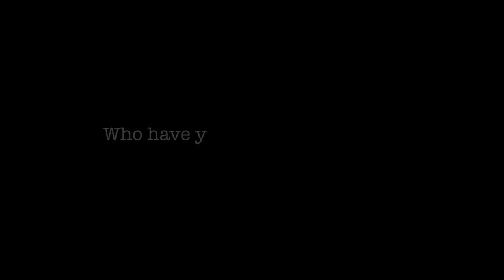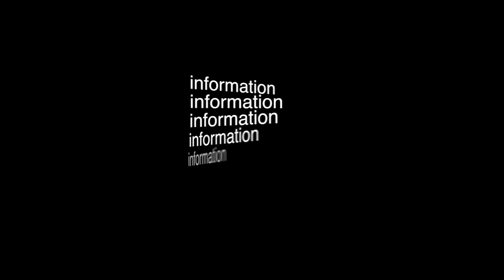I M PRINT FILM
"I am a print of my parents as they have IMPRINTED their beliefs on me" - Imprint is a film that reveals the thoughts and beliefs we pick up from our childhood. See the protagonist Nikita grow up being trained by her cop father to "never give up ", we see her adult self struggle to believe in her abilities after blaming herself for the disappearance of her mother and the death of her father. She to becomes an overworked, over stressed cop on a mission to solve missing person cases in the search for self-validation and the approval she never received from her father.